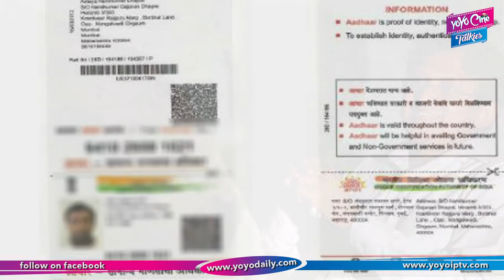Police Try to Enter in Bigg Boss 2 Telugu Show House For Babu Goineni || YOYO Cine Talkies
Police Try to Enter in  Bigg Boss 2 Telugu Show House For Babu Goineni

Surabhi.